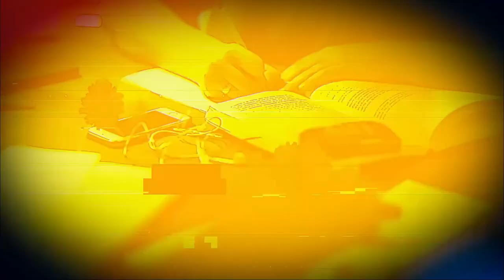Base da Família - Irmã Vane Duarte